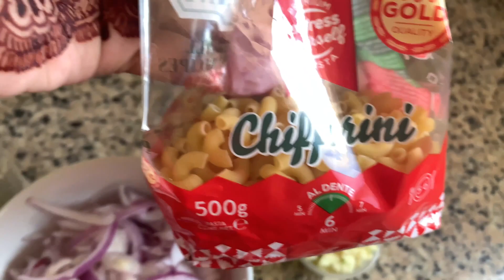WHITE SAUCE MACARONI || DELECIOUS || LUNCHTIME FAV SANJANA'SLIFESTYLEVLOG|| TAMIL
WhatsUp guys!!
hope you all are doing good!!
with love,
Sanjana
SHOW LESS